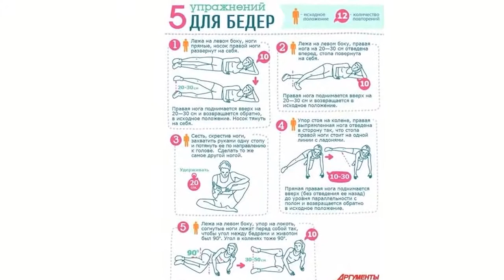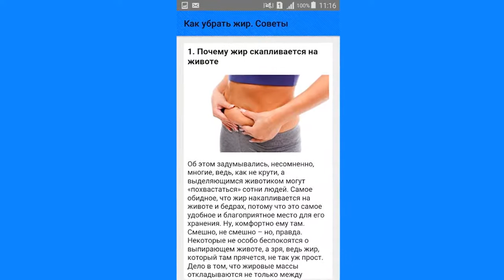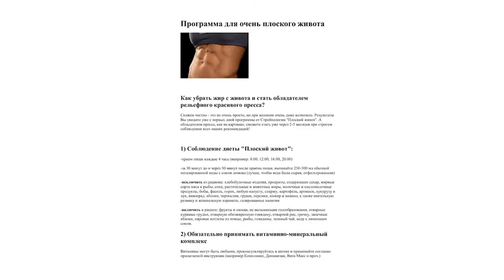Как убрать жир с живота 6 эффективных рекомендаций